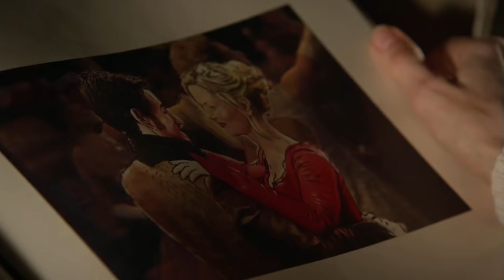David: "We Know You're Hurting" (Once Upon A Time S5E21)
OUAT S5E21: Last Rites
So it has come to my attention that we have reached a milestone of 10k subs in our humble channel! It took us awhile, but we're here.

How bout just some short history as to how this channel was first started and how it became what it was today.

*cue cliche moments*

I created this YouTube (YT) account almost 10 years ago (since 2006. Wow!) out of randomness. I was in the school’s symphonic band at that point of time and yes, you guessed it, I played the Tuba. If I could recall correctly, my initial usernames were along the lines of ‘tuba_freaks’, ‘TubaGuy’. Only after a YT update (something to do with Google taking over) that allowed us to change our usernames, I’ve decided to keep a part of it and settled with ‘That Tuba Guy’. Of course throughout the years, as I started uploading more OUAT videos, I felt the need to change to a more suitable name but I thought that I like the randomness of it and felt that it sticks better in people's minds. So that's when the notion of randomness in my channel kinda started. I like to have a system when uploading but I also do not want to be tied down with a strict adherence to an order cuz I’m a rebel like that (hah). So I can safely assure you that most of my uploads were done randomly.

Its only around 3 years ago (2013) that I started to post OUAT snippets (from Season 2) because that was when I started obsessing with the show. Some scenes were just insanely good that I can’t help to rewatch it again and again. I tried to look them up on YT to see if there are any OUAT channels posting those said scenes but realised most of them were just fan edits/tributes. It could be because OUAT is still fairly new at that point of time. That was when I decided to post the scenes that I love on this channel, initially for my own consumption, but soon realised that I should start sharing them with more Oncers.

Of course throughout the years there are more and more similar channels like mine but there was never a time when I felt intimidated by them. Instead, I was (and still is) pleasantly elated that OUAT is gaining more fans and I’m just happy to be a part of it.

I’ve also gotten a lot of questions as to why I do not post all the scenes from an episode from time to time again and truthfully; I don’t really have a good reason for that. To put it simply, I’ll feel guilty if I did that. Hah, amateur mistake) and as of now, my videos do get flagged as having ‘copyrighted content’ but my main aim of posting these snippets is always to entice more viewers to know what’s going on in the ep and catch up on the rest of it either in their tellies or streaming services. Of course for those regions who have no access to these eps, I thought hard of striking a compromise. Thus, there’s a reason why I uploaded at most 6 snippets per ep (~ 3 mins each) which is roughly arnd half an ep so most of us Oncers would at least be in the loop of what’s currently going on in this series. Yes, my channel might be taken down entirely maybe in the future but as of now, YT still placed it under ‘Good Standing’ :)

Dang, there’s just too much that I’ve spilled so I think I should just stop now. Thank you for all you kind subscribers to even bother to checkout this channel and I'm happy we’re here together as one big Once family.

Lotsa Love, That Tuba Guy